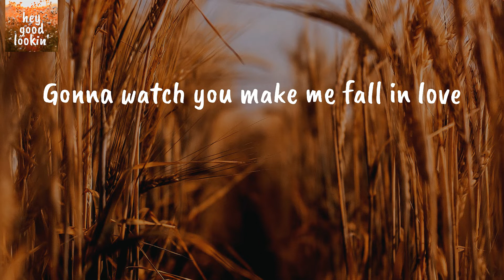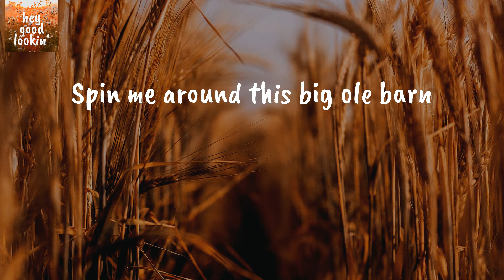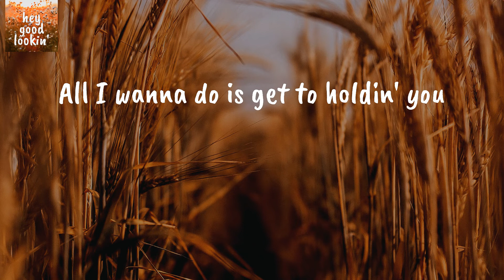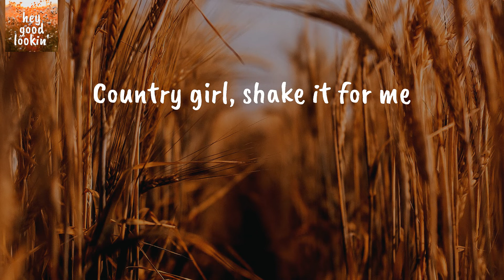Country Girl (Shake It For Me) - Luke Bryan (Lyrics)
Luke Bryan Country Girl
Luke Bryan Country Girl Lyrics

Lyrics Luke Bryan Country Girl (Shake It For Me):
Hey girl, go on now!
You know you've got everybody lookin'
Got a little boom in my big truck
Gonna open up the doors and turn it up
Gonna stomp my boots in the Georgia mud
Gonna watch you make me fall in love
Get up on the hood of my daddy's tractor
Up on the tool box, it don't matter
Down on the tailgate
Girl I can't wait
To watch you do your thing
Shake it for the young bucks sittin' in the honky-tonks
For the rednecks rockin' 'til the break of dawn
The DJ spinnin' that country song
Shake it for the birds, shake it for the bees
Shake it for the catfish swimmin' down deep in the creek
For the crickets and the critters and the squirrels
Shake it to the moon, shake it for me girl
With a gattle in her Bud to get a little wild
Pony-tail and a pretty smile
Rope me in from a country mile
So come on over here and get in my arms
Spin me around this big ole barn
Tangle me up like grandma's yarn
For the DJ spinnin' that country song
In the wind on the hill underneath the pines
Yeah, move like the river flows
Feel the kick drum down deep in your toes
All I wanna do is get to holdin' you
And get to knowin' you
And get to showin' you
And get to lovin' you
'Fore the night is through
Baby, you know what to do